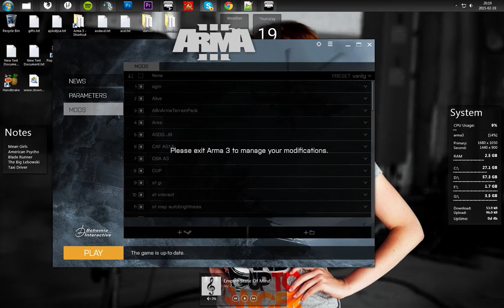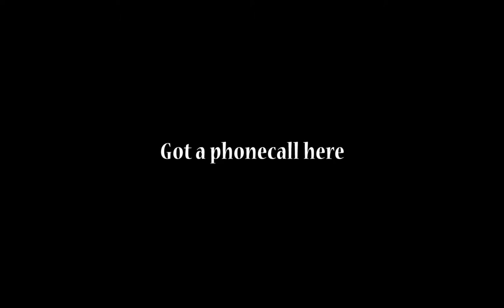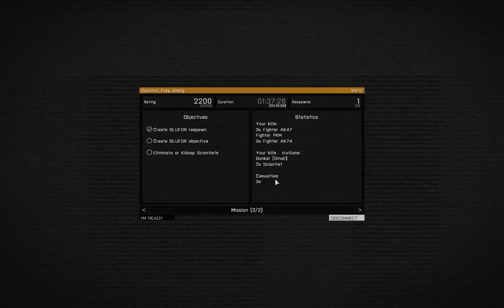Operation: Foxy Boxing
Night Mission on Takistan. We're assaulting a fortified Airfield base.